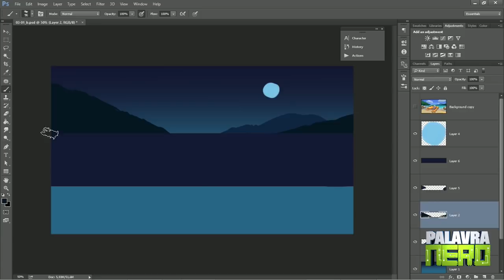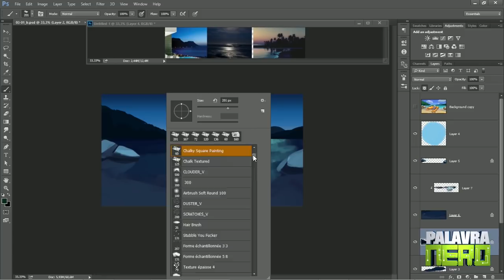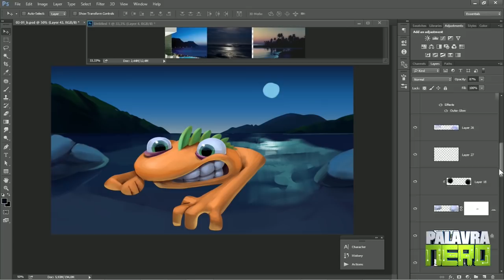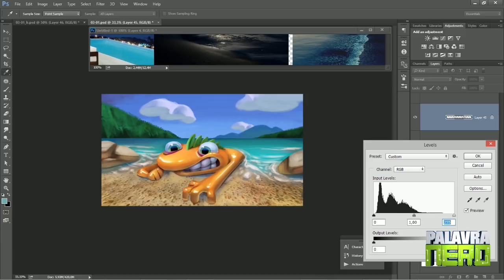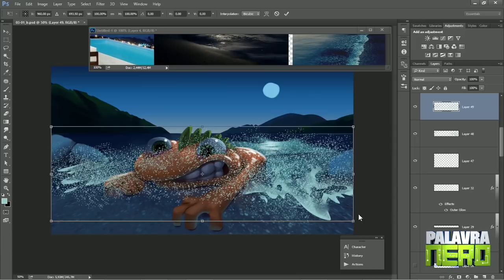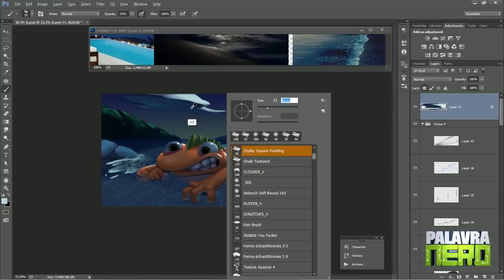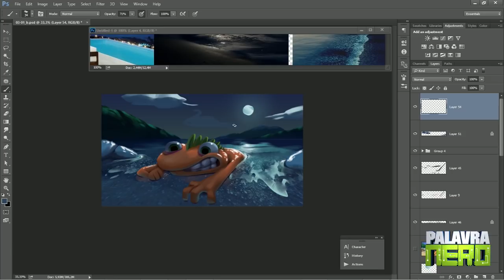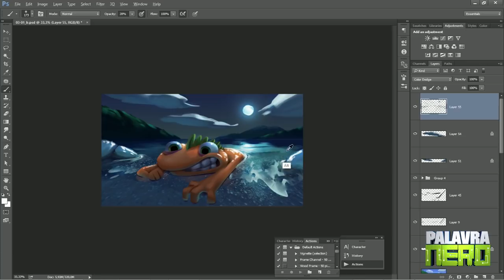ILUSTRANDO A EVOLUÇÃO 2/4 - Pintando Cenas Noturnas